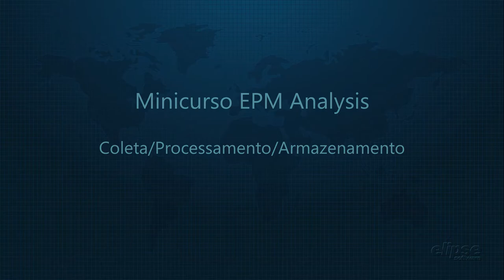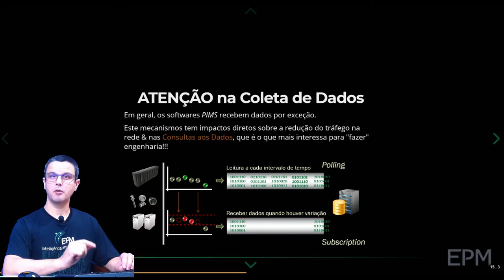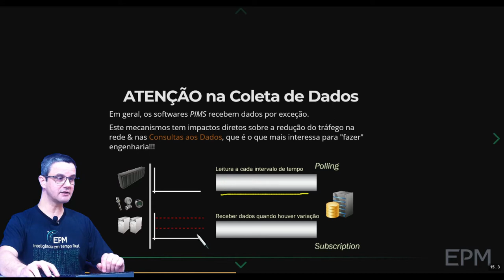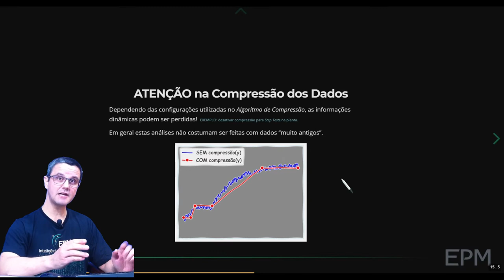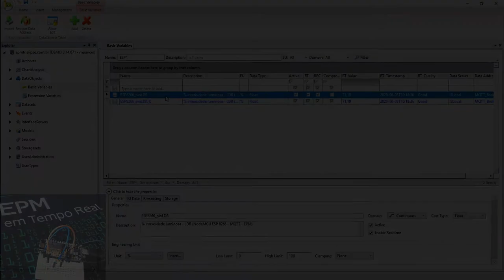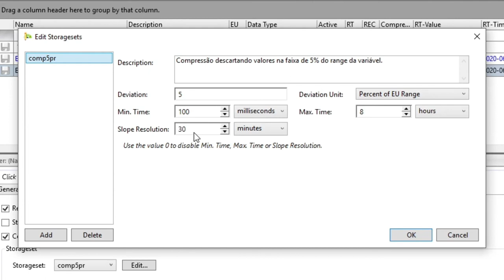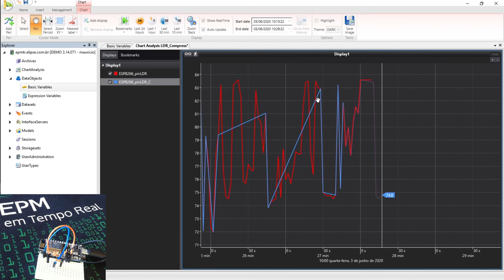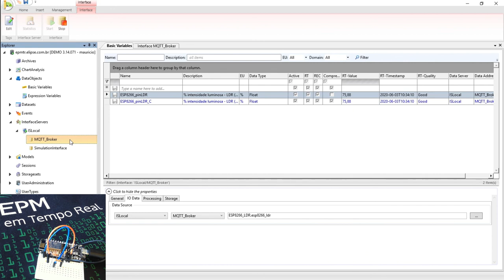EPM Analysis - Minicurso 5 - Coleta, Processamento e Armazenamento - ex.: Prática IoT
Este é o quinto vídeo do Minicurso sobre Análise de Dados de Processo utilizando o EPM, o PIMS da Elipse Software.

Neste vídeo vamos discutir algumas das questões técnicas e práticas relacionadas aos Sistemas de Informação, que apresentam alguma relação com o Processo de Análise de Dados.

Ao final, faremos um exemplo prático, utilizando tecnologias IoT para coletar dados de um sensor de intensidade luminosa, enviando os mesmos, via MQTT, a um Broker-MQTT que, por sua vez, seguem para uma Interface de Comunicação MQTT gerenciada pelo EPM Interface Server e, por fim, armazenando os valores coletados em uma variável no sistema EPM, designada de "Basic Variable".

TEMPOS
00:00 - Introdução
02:03 - Questões técnicas sobre coleta, processamento e armazenamento de dados de processo
12:58 - Exemplo prático: coletando dados usando tecnologias IoT e armazenando em variáveis do EPM
23:43 - Exemplo prático: conceito de variável ativa e inativa na contabilização de "Tags"
25:46 - Exemplo prático: interface de comunicação MQTT
27:18 - Encerramento